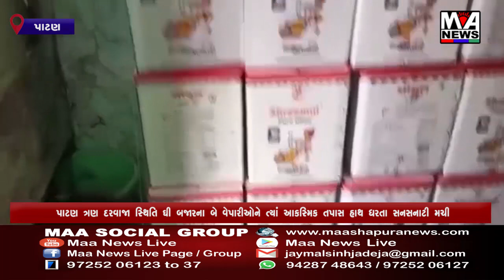પાટણ ત્રણ દરવાજા સ્થિતિ ઘી બજારના બે વેપારીઓને ત્યાં આકસ્મિક તપાસ હાથ ધરતા સનસનાટી મચી